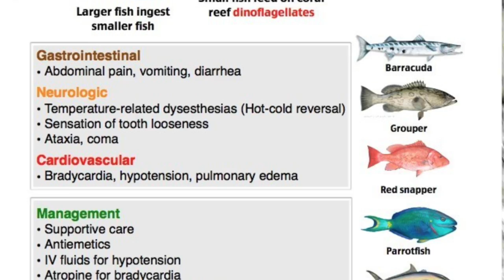More Great Fijian Food: Catching My Own Fish Dinner - Barracuda, Moi, Jack, Shark, Grouper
When I went to Fiji I brought a small telescoping fishing rod and some lures and was able to catch my own dinner three times. The fishing in Fiji is amazing and the Chef's at the resorts will gladly and skillfully cook your catch up which makes for more great Fijian food.

In this video I was on the main island of Viti Levu catching fish on the Coral Coast and in Nadi.

Thanks to the chefs these resorts for cooking up my catch and making more Great Fijian Food:

0:00 Intro
00:28 Barracuda - I don't know if you can eat barracuda
1:30 Moi (Pacific Threadfin)
4:40 Jack Crevalle
5:23 Blacktip Shark
6:02 Broken Rod
6:53 Grouper